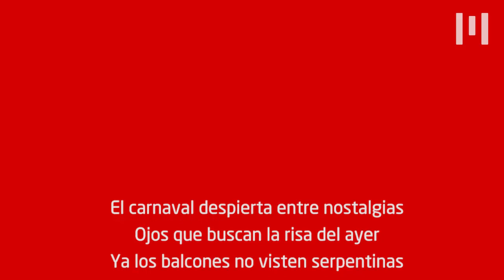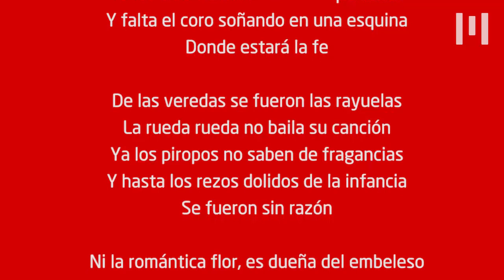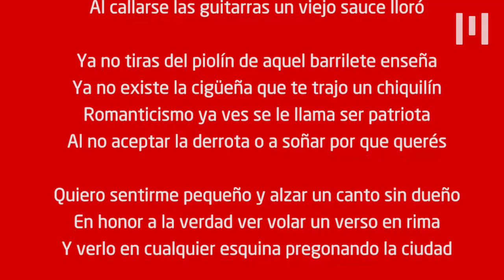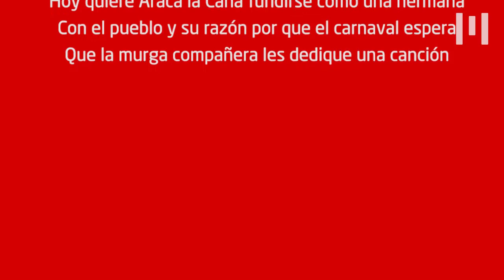Taller de Canto de Murga Uruguaya - Clase 1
Taller de Canto de Murga Uruguaya del programa Arte en los Barrios - Clase 1 - Docente: Jesús Fernandez.

Si tenés alguna duda o consulta, o querés recibir mas información sobre el taller podes enviar un mail a poniendo en el asunto el nombre del taller por el que queres consultar.